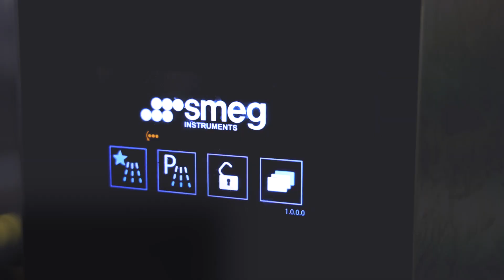Smeg Instruments completes the supply of the CSSD at the Hospital of Nicosia, Cyprus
A central unit complete with washer-disinfectors, automatic loading and unloading systems and a complete set of accessories to modernise the disinfection processes of the facility, a state-of-the-art centre in the Cypriot hospital scene.